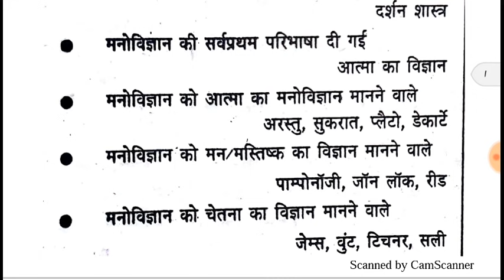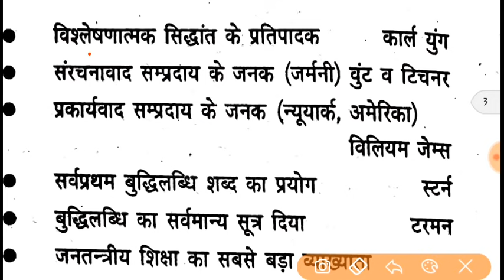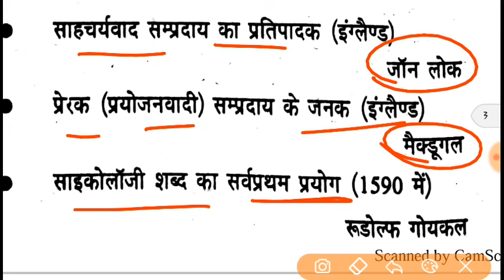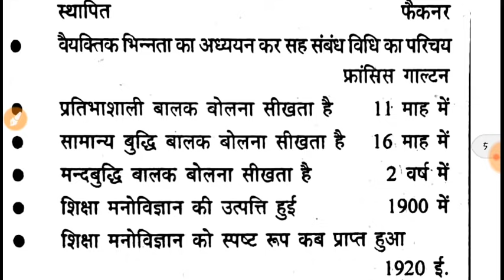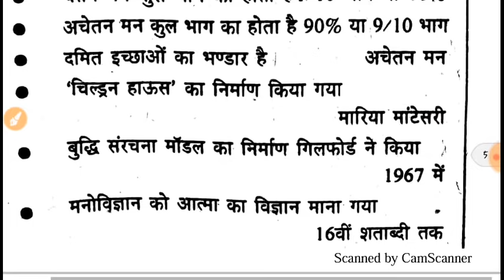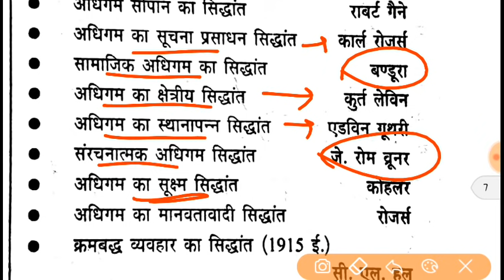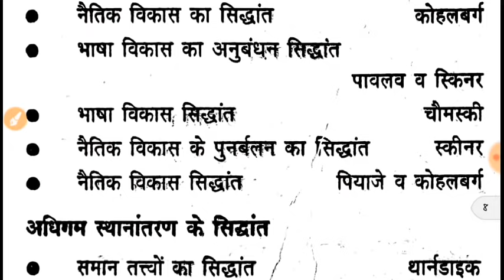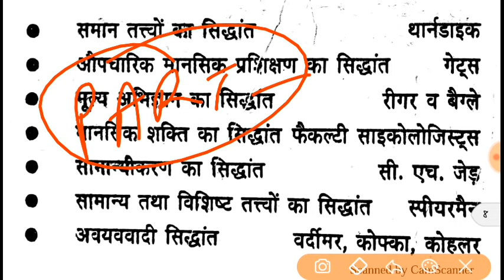PSYCHOLOGY REVISION (ONE LINER QUESTION)|| पेपर में जाने से पहले यह वीडियो जरूर देखें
REVISION PSYCHOLOGY
MOST IMPORTANT